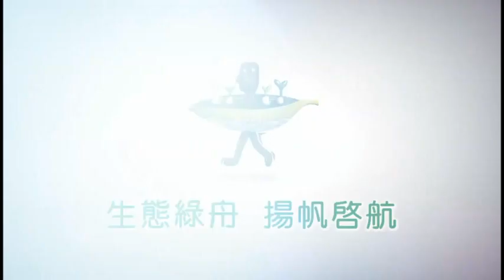冬山河森林公園生態綠舟分享微型宜蘭-繁體中文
『宜蘭地景』蛻變過程紀錄片